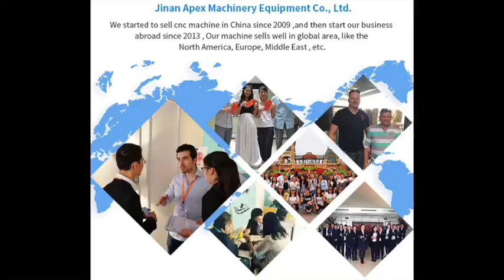The best efficient wood cnc router